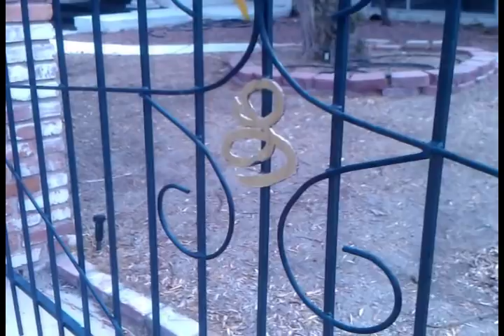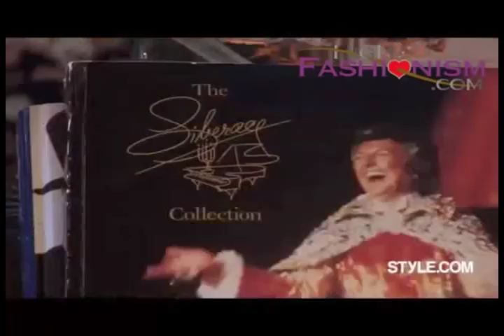Liberace Museum : Liberace Home In Ruins, ~Devistated by Economy in Las Vegas~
Liberace Museum in Las Vegas, not all that long ago, was a popular destination for tourist.

Just west of the Liberace Museum, less than 2 miles maybe, sits his once elegant and opulent mansion that unfortunately is now siting empty and virtually in ruins. The property is located just east of the Las Vegas strip.

His former residence was sold during the height of the real estate property boom. The owner eventually turned the property into a banquet facility and at one time was doing well.

Personally I feel the home could have, and may have, retained it's long term historical value had they of NOT demolished the fortress behind the residence where Liberace's pool and private back yard was and built the banquet facility.

It seems rather basic to me that in order for value to be retained you NEVER detract, remove or deface, from the properties original condition. That said it was done but it's not the reason that the property now sits abandoned and in foreclosure.

I do give the owners of the property, my understanding is there have been 2 owners since Libarace's death in 1987, credit for doing the best they could. For several years many people were able to tour and enjoy the property that contained many if not most of he original items and decor that were present when Liberace was alive.

Liberace was likely the "VERY FIRST" mega television star ever on television. It's been documented that he was the first ever musical performer and talent, according to a BBS documentary, to be booked on live television. Liberace also experienced, and maybe even played a role in, the creation of the "paparazzi".

The Liberace museum in Las Vegas has now closed it's doors due to poor attendance which may be a cause of the downturn in the economy.

What once was Liberace's magnificent mansion in Las Vegas is no longer the spectacular that it once was. This video taken on August 5th and 6th of 2012 documents the condition of the home at this time just 25 years after Liberace's death.

Unfortunately Las Vegas seems not to embrace, or care for, the past as it only thirst for future profits.

VIDEO RESOURCES AND CREDITS

NOTE: Here's the most complete footage inside Liberace's Las Vegas home shot in 1978. You can see most every room in his Las Vegas house.

ARTICLES, PICTURES AND BLOG POST ABOUT THE LIBERACE PROPERTIES HISTORY AND FORECLOSURE.

Liberace Museum | Liberace Las Vegas home | Liberace foreclosure las vegas

Currently there's a movie production underway which is to star Michael Douglas as Liberace and co-stars Matt Damon.

The movie is based on the relationship of Liberace and his live lover Scott Thorson who filed a lawsuit against Liberace in 1982 for $113 million. The lawsuit was settled out of court for reportedly for $95,000.

UPDATE 06/25/2013

HOME IS OFFICIALLY FOR SALE-

Fox5 Local Las Vegas News says the asking price is $529,000 and may likely go for more.

Holly Madison, Hugh Hefners former, is said to have an interest in the property and looked at it as well as a few other celebrities.

Price per square foot is $35.00 and well below market value so they expect good interest in the property.

Thank all of you for taking an interest in this video and posting your comments!